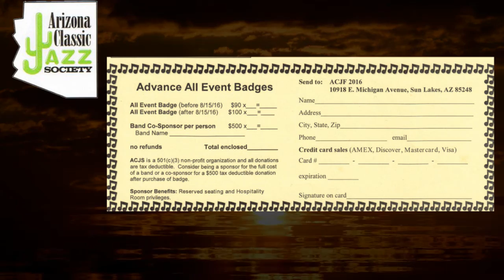AZ Classic Jazz 2016 festival preview